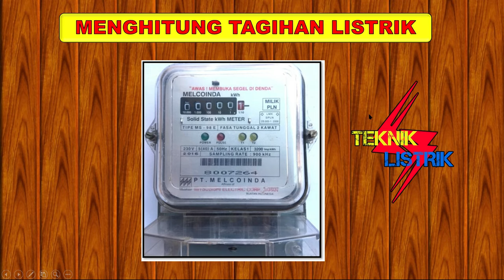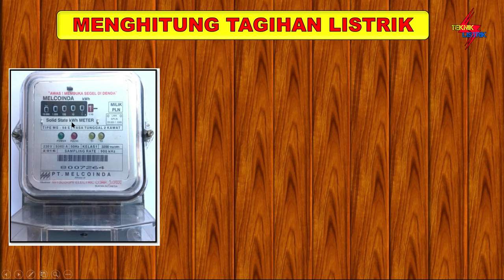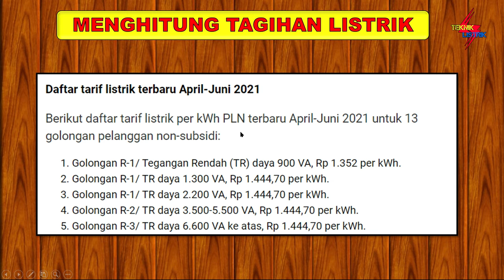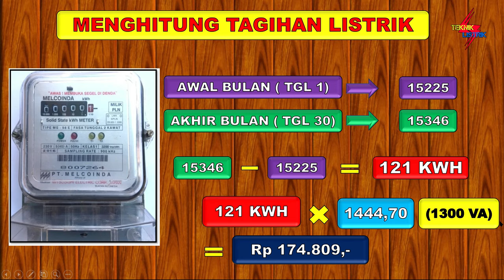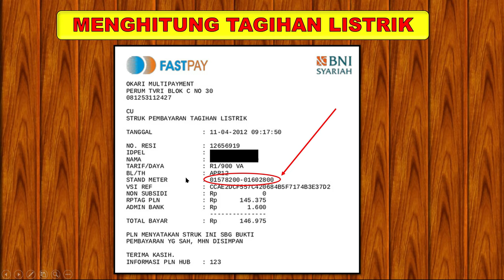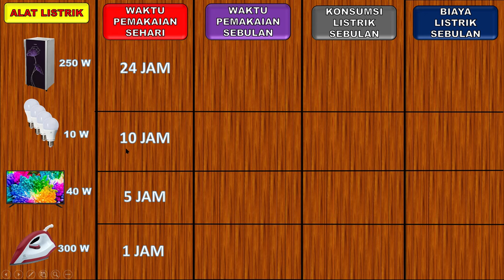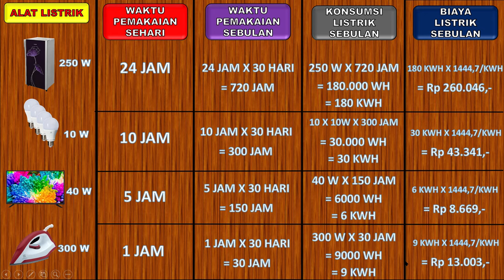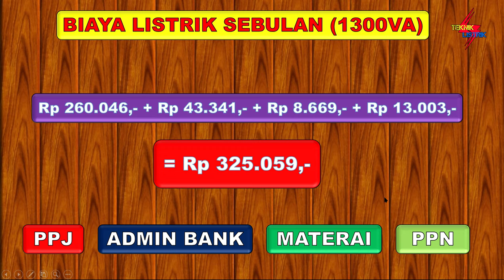CARA MENGHITUNG TAGIHAN LISTRIK BULANAN